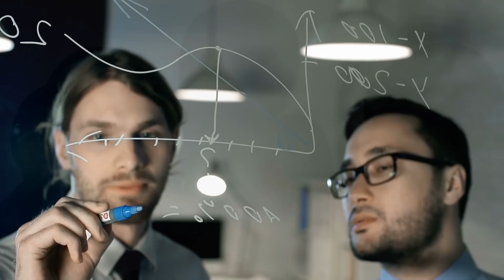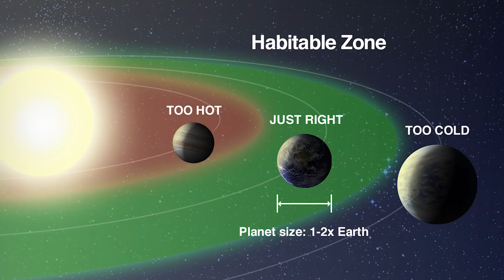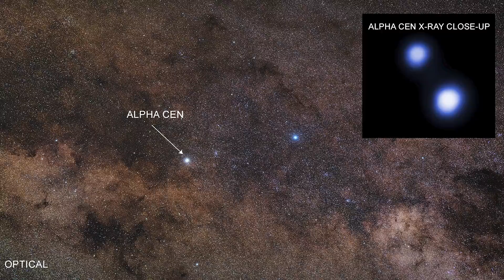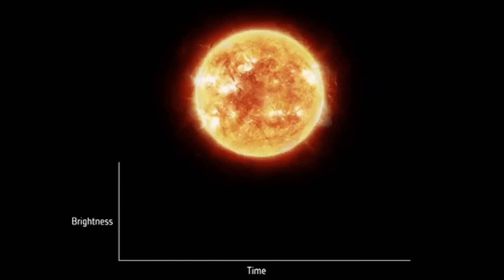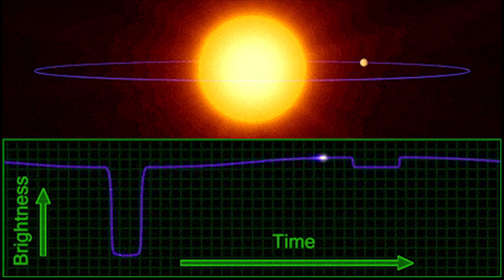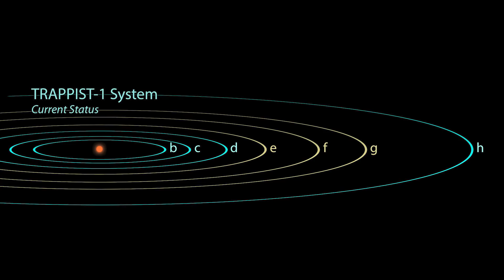Exista 29 de Planete de unde Extraterestrii Pot Observa Pamantul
0:00 - Introducere
0:57 - Cum caută NASA planete
4:25 - Planetele de unde extratereștrii ne-ar putea observa
9:56 - Concluzie